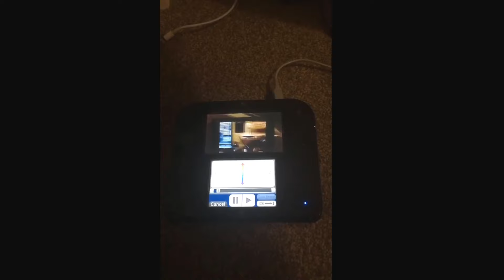Hulk Transformation To The Girl Without a Phone A Cinderella Story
Clips
The Girl Without a Phone (2017)
Hulk (2003)

Music
Despicable Me 3 You Been Dupped (2017)